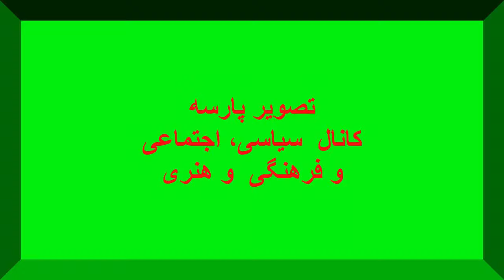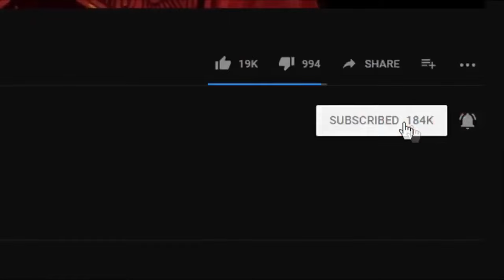دیدن ویدیواشک آدم درمیاد وسکوت جایزنیست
دیدن این ویدیواشک آدم درمیاد وسکوت جایزنیست واقعا چرا باید مملکت ما اینجوری باشه میلیونها ،میلیون ازاین صحنه ها ی زجرآور درایران پهناورهست که ما یکی شون رو می بینیم واقعا چرا باید وضع مردم ایران این باشه. توجه : شنوندگان وبینندگان گرامی می توانند مطالب خود را (تصویری ،صوتی و نوشتاری) بطوررایگان درکانال تصویر پارسه نشان دهند .شما با ارسال خبر ها وگزارش وداستان های واقعی اونها را درمعرض دید همگان قراردهید .برای ارسال خبرها وگزارش ها می  توانند با ایمیل زیرارسال نمایند مطالب با نام خودتان یا اسم مستعاردرکانال تصویر پارسه پخش می گردد